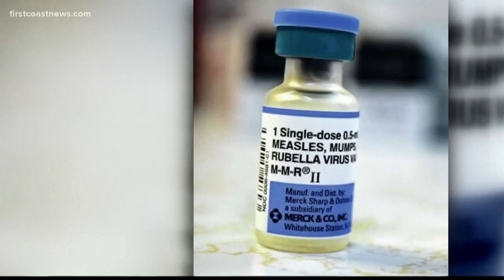Measles epidemic continues to grow, health officials up pro-vaccine efforts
Measles outbreaks primarily affect children, so an ad produced by the state Department of Health takes aim at parents.